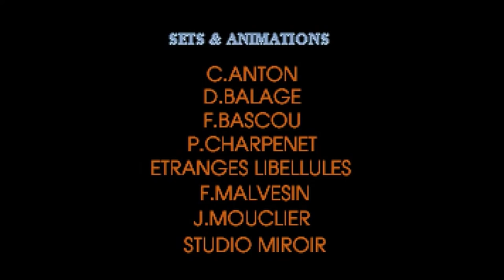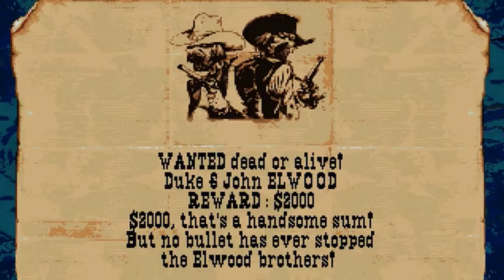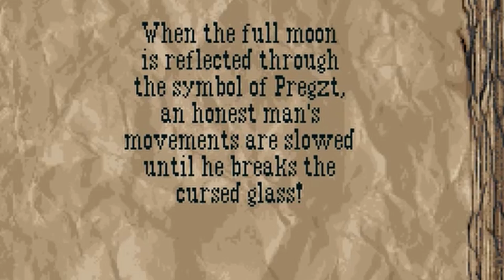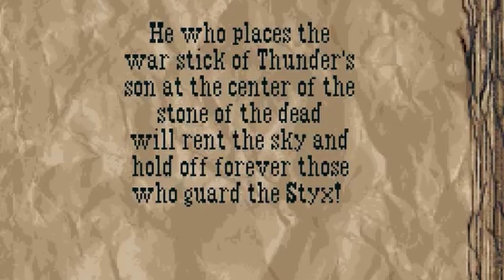Alone in the Dark 3: The Ending of an Era || A Retrospective, Critique and Analysis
Hey there, kids. I'm the dadliest man in town and today after a long wait, I'm finally bringing you the Alone in the Dark 3 retrospective.

We'll be taking a look at the final part of the AitD classic trilogy. After this last video, we'll be delving into a new series that I've been working on behind the scenes.

So for now, join me in going through Edward's Carnby last foray in this classic survival horror retrospective.